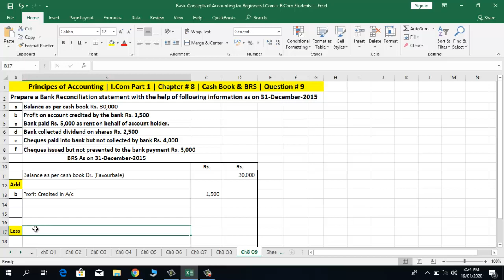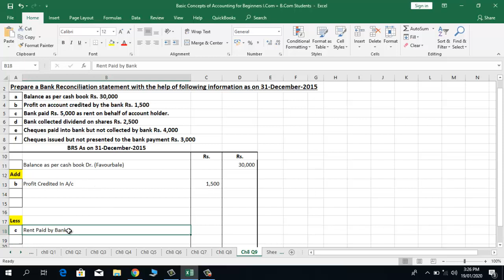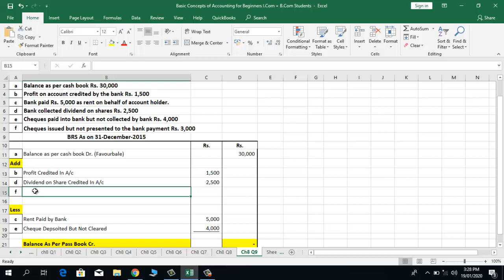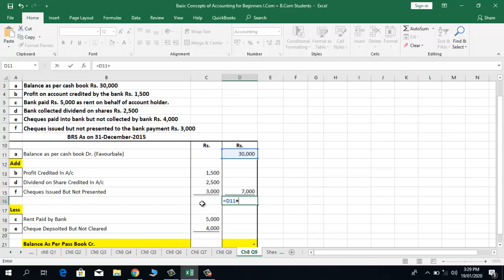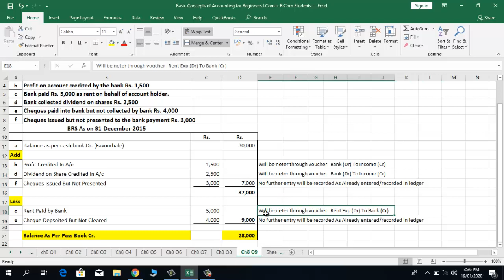Principles of Accounting | I.Com Part-1 | Ch # 8 | Q # 9 | Cash Book & BRS